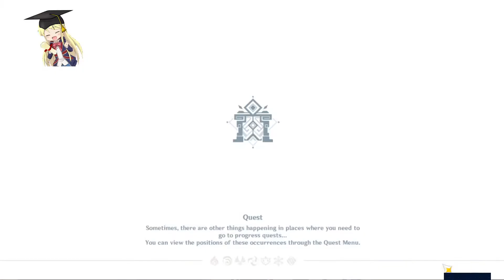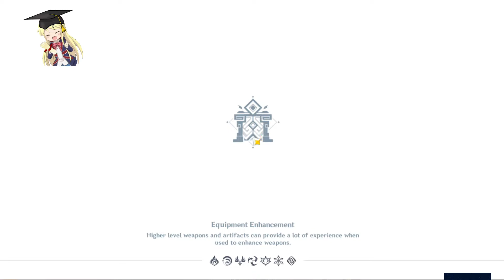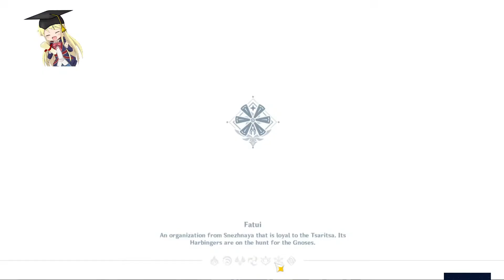Mono Pyro & Kuki Hyperbloom Genshin Impact 3.0 Spiral Abyss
Kuki Hyperbloom is really fun and finally she got what she deserve. imagine we have another dendro sub dps who have a good damage too. this team will really strong